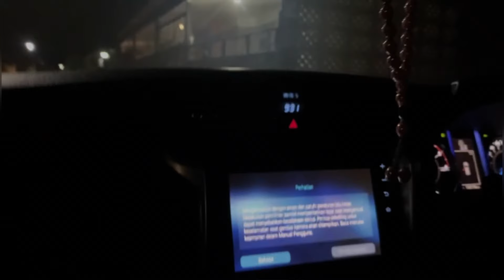YUDHY SEVENTEEN MUDIK KE JOGJA ‼️ 18 JAM PERJALANAN YANG SERU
Mudik ke jogja 2024 penuh keseruan
18 perjalanan darat via jalur selatan